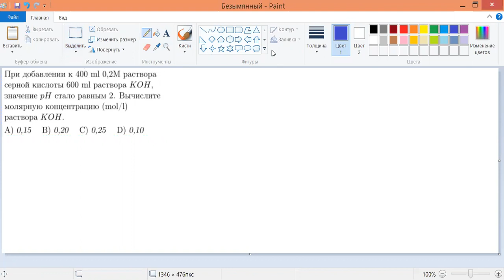задача по аналитической химии